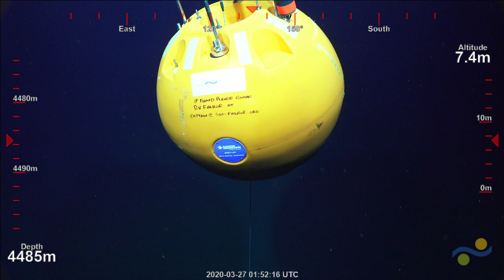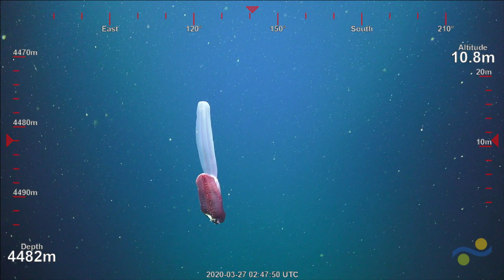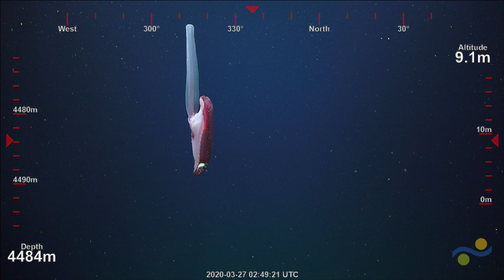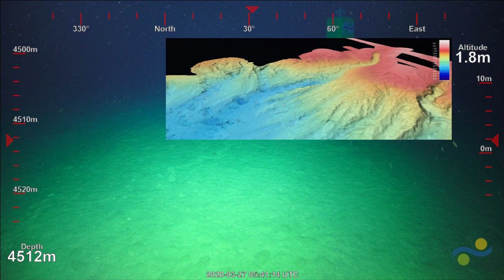ROV SuBastian Dive 347 - Cape Range Canyon, Australia - FK200308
This is the 16th dive of the Ningaloo Canyons expedition in the Indian Ocean. Today SuBastian will be doing an exploratory dive in Cape Range Canyon. Dr. Nerida Wilson, of the Western Australian Museum, and her team will aim to identify and characterize the benthic biodiversity in Cape Range. The estimated maximum depth will be around 4159m. To find out more about this research cruise, visit the expedition webpage